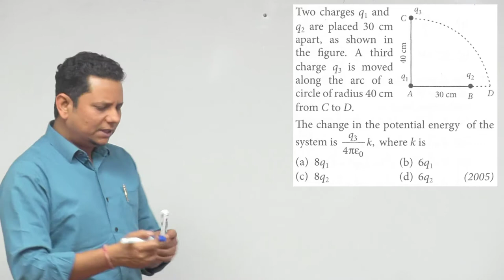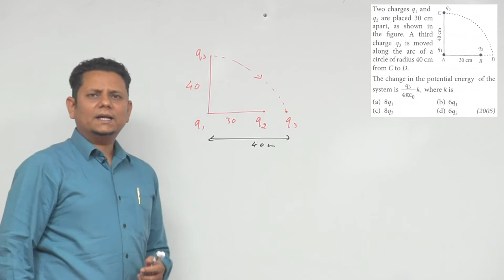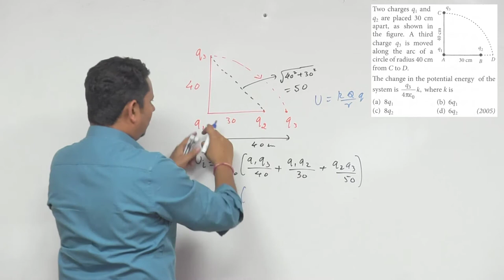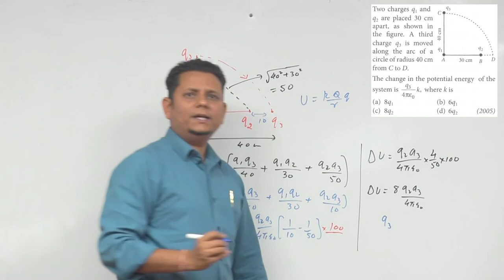Two charges q 1 and q 2 are placed 30 cm apart, as shown in the figure. A third charge q 3 is moved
Two charges q 1 and q 2 are placed 30 cm apart, as shown in the figure. A third charge q 3 is moved along the arc of a circle of radius 40 cm from C to D. The change in the potential energy of the system is